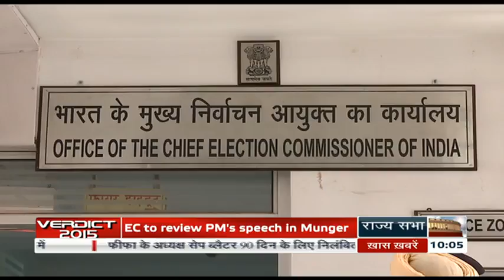(Bihar Elections News) | Verdict - Oct 9, 2015 (10 am)